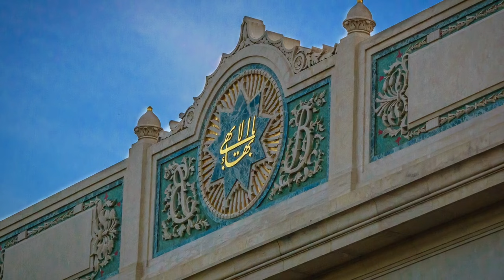Allahumma, Prayer from the Báb, with English subtitles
This beautiful prayer of the Báb is in Arabic. It is from the album "Songs of the Ancient Beauty and performed by the Baha'i Chorale. Tom Price arranged and conducted it, Narges is the soloist, Bijan Khadem-Missagh composed the music.